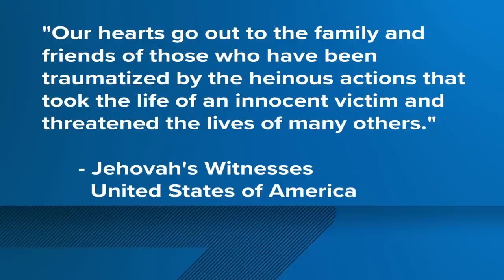Police investigate murder-suicide at Jehovah's Witness Kingdom Hall in Thornton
Thornton Police said a man shot and killed his wife and then killed himself this morning at the Jehovah's Witness Kingdom Hall on Milky Way in Thornton, Colorado.

9NEWS (KUSA) is located in Denver, Colorado.